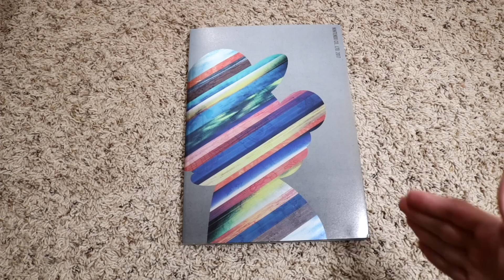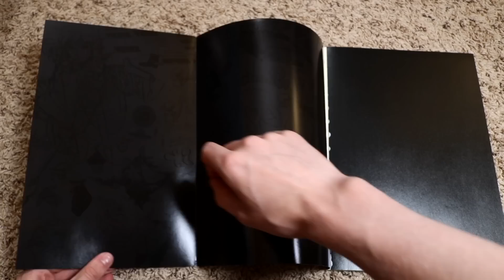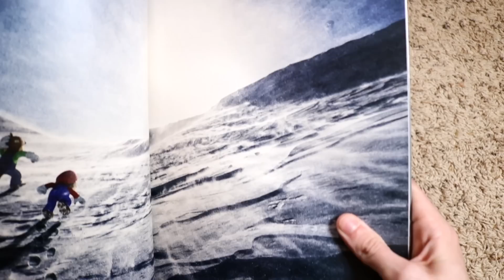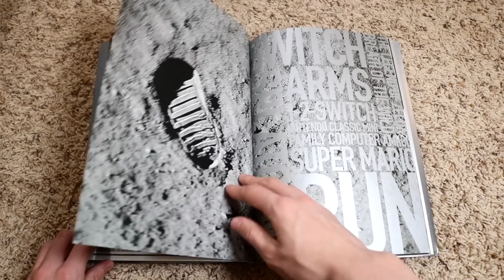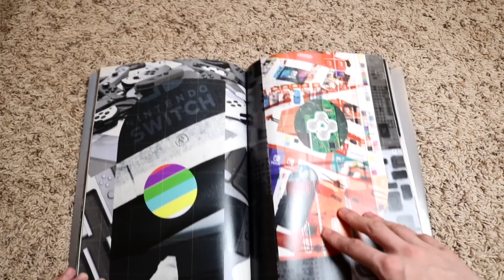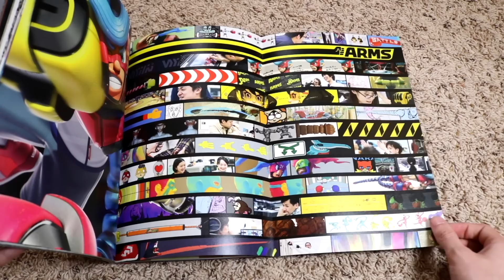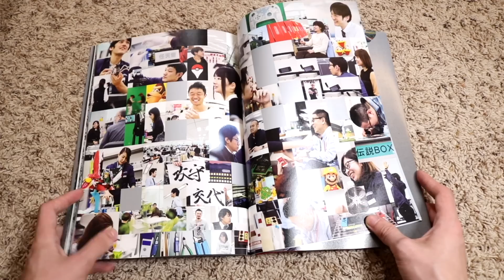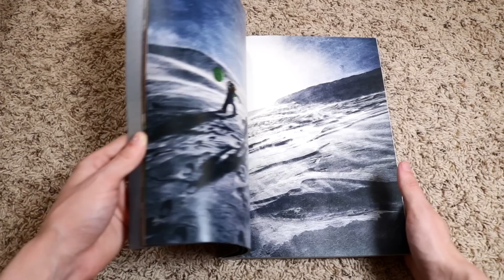The Nintendo Company Book 2017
I thumb through the Nintendo Company Book for 2017, a guide given out to showcase what working there is all about.